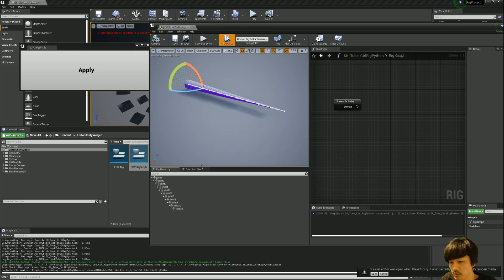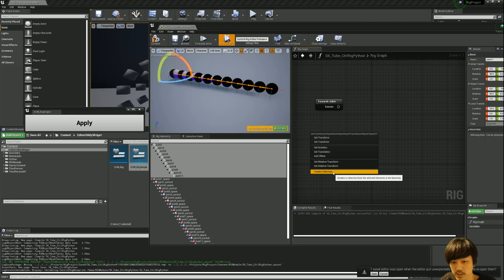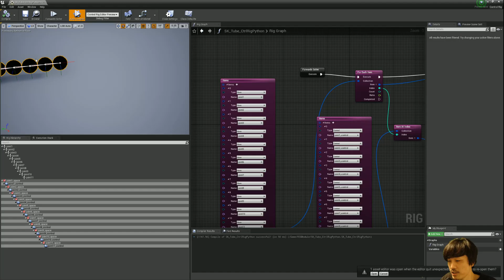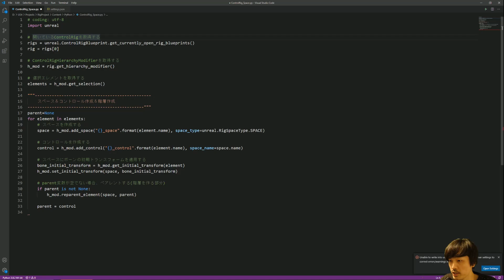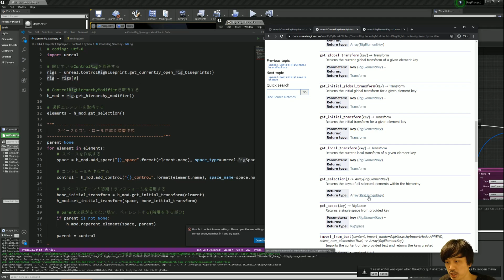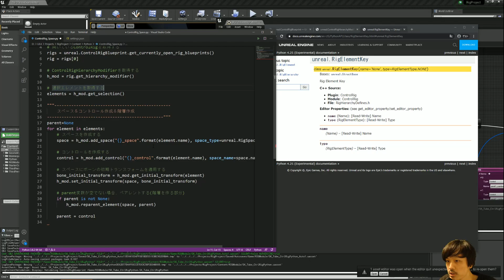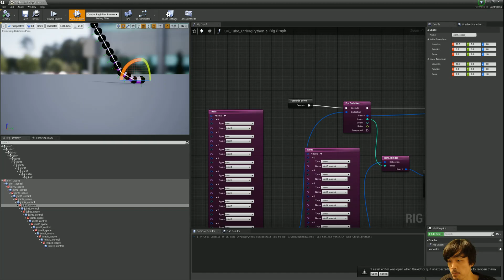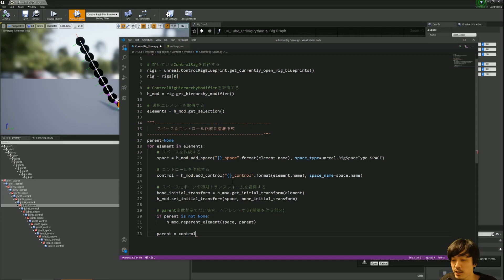Mayaリガー向け！UE4.26 ControlRig ＆Python、コントロール階層を自動で作る！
この動画では、UE4.26のControlRigでスペース＆コントロールを
効率的に作るためのPythonスクリプトの作り方を紹介します。

リグの設計の話になりますが、
ボーン階層は触らずにコントロール階層を作って
ボーン階層を動かす設計思想をベースとしています。

またControlRigもPythonも実験的機能です。
あくまでサンプルとして見て頂けるようお願いします。
※ UE4.26 Preview6を使用しています。

その他詳細はブログにまとめています。

□ UE4 | PythonとEditor Utility Widgetでアセットリネームツールを作ろう！